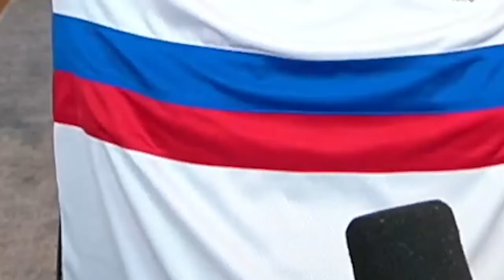Robertinho JR (Capitulo 7) MODO CARRERA JUGADOR | Robert PG